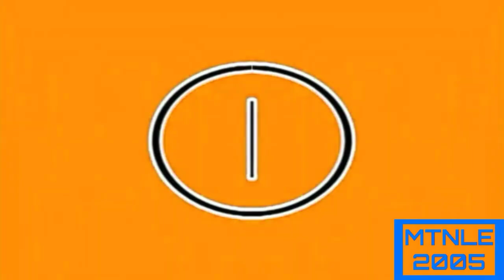Preview LG4O3 effects (Sponsored by preview 2 effects) in 0.5 speed